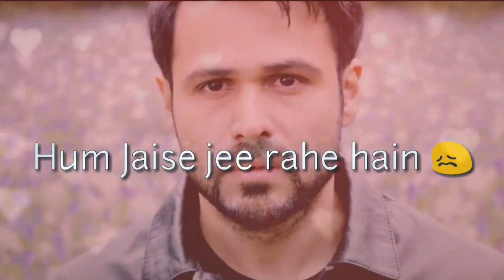Aankhon mein aansoo leke |WhatsApp status video 30 second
Aankhon mein aansoo leke
hoton se muskuraye
Hum jaisi jee rahe hain
koi jeeke to bataye
Jo tut  ke na tute
koi aisa dil dikhaye